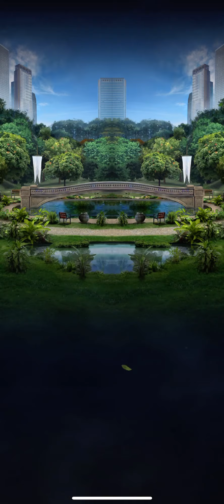22 October 2022